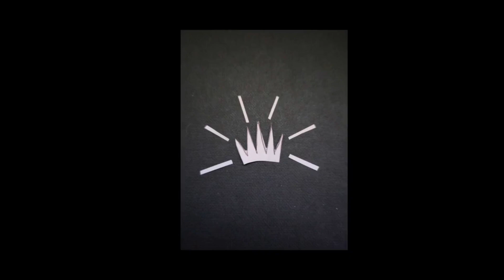Queen of the Night by Uncle Bobtail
Electric guitar, vocal and digital effects with drums from a Yamaha keyboard.